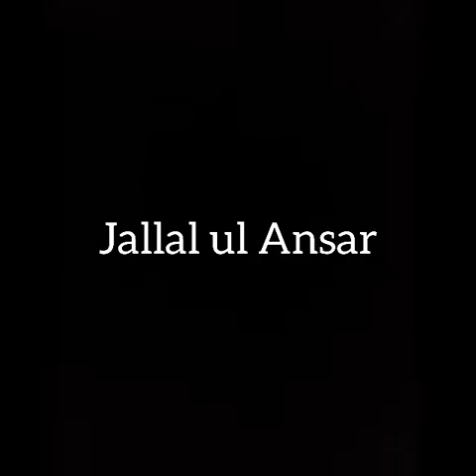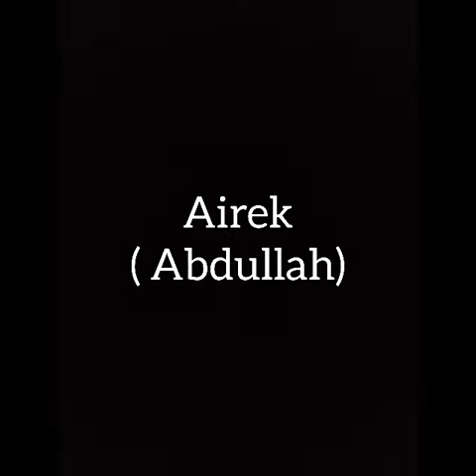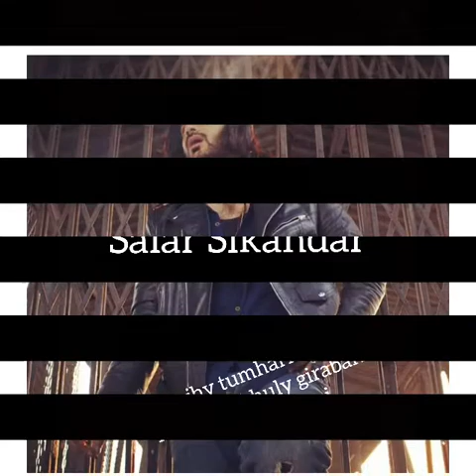Peer E Kamil and Aab e Hayat characters ( Umera Ahmed) novel lovers